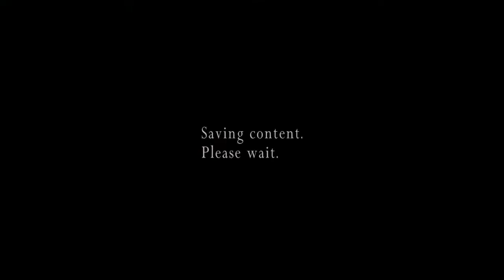Mastering Arrow and Bow with Jack Krauser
GPU: NVIDIA GeForce GTX 1650 SUPER
CPU: Intel(R) Core(TM) i7-10700K CPU @ 3.80GHz
Memory: 16 GB RAM (15.92 GB RAM usable)
Current resolution: 1920 x 1080, 60Hz
Operating system: